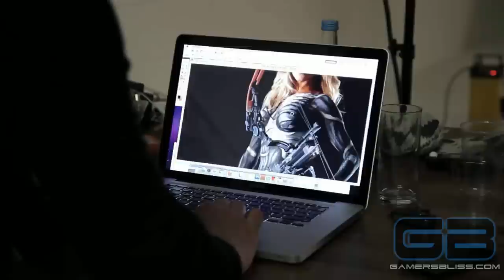Crysis 3 - Ashley Roberts A New Prophet - Behind The Scenes (Body Paints Herself as a Hunter)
Ex Pussycat Doll, Ashley Roberts, suited up in the notorious Nanosuit for the Crysis 3 launch out now. Ashley's had her Crysis 3 Nano suit body painted on, which took six hours to create, with it looking great once finished.